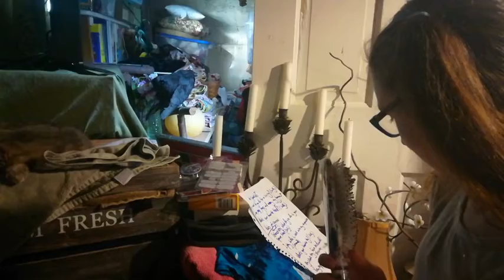Interview with Mr. Sparkles 😂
We are interviewing the best cat in the world...Mr. Sparkles!!! Hope you enjoy 🤣